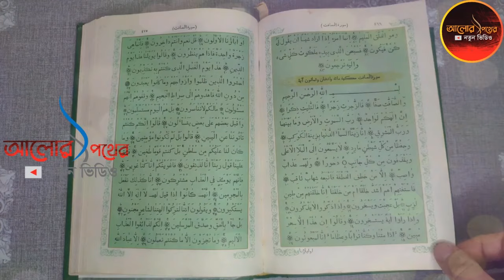কোটিপতি হতে চাইলে এই আমলটি এখনি করুন। মাত্র কয়েকদিনের ভিতর কোটিপতি হতে পারবেন। আলোর পথের নতুন ভিডিও